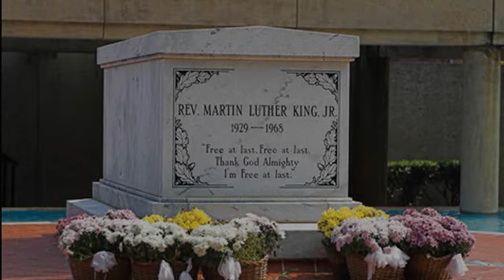La faraónica tumba de Kirchner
La faraónica tumba de Nestor Kirchner en Santa Cruz